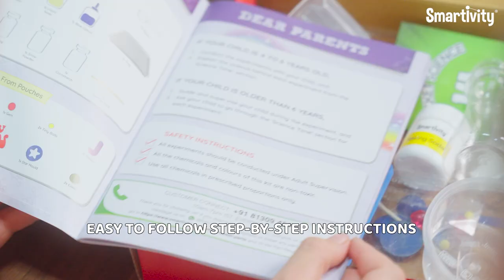My First Science Kit | Science Experiments for Kids | Smartivity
ABOUT US:

Smartivity STEAM toys make learning fun as the creators of tomorrow create their toys from scratch. Our made-in-India toys help the lil’ ones grasp science fundamentals as they build, break, experiment, tinker, and learn through play.